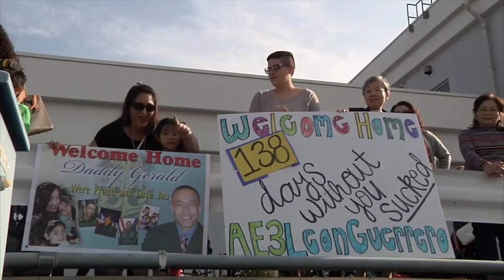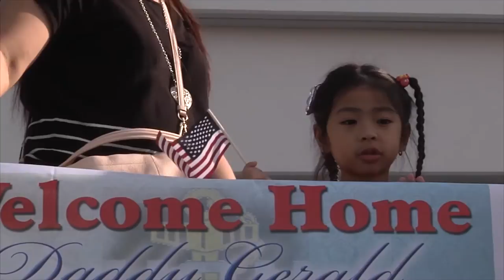USS Ronald Reagan Back in Japan 🏯 Admiral "Safest Ship in the Fleet" Still Radiated?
YOKOSUKA, Japan (Oct.1, 2015) Sailors reunite with families after the arrival of the aircraft carrier USS Ronald Reagan (CVN 76). Ronald Reagan and its embarked air wing, Carrier Air Wing (CVW) 5, provide a combat-ready force that protects and defends the collective maritime interests of the U.S. and its allies and partners in the Indo-Asia-Pacific region. (U.S. Navy video/Released)

Spike in number of US sailors dying after Fukushima radiation exposure — Now over 400 veterans suffering serious illnesses — Former Japan Prime Minister breaks down crying, “This can’t be ignored any longer… The number of sick people is increasing and their symptoms are worsening”

AP: Officials “admit deadly Fukushima meltdown coverup” —TEPCO President: We lied about meltdowns, “It was a cover-up… This is a grave issue” — “It’s an unprecedented nuclear disaster… about as bad as it gets” — Revealed “unpardonable breach of trust”  TV: “Truly unsettling” discovery at Fukushima… problem “far greater than previously thought” — Boss reveals 600 tons of fuel melted, can’t find it — Top Official: “Nobody really knows where fuel is”… We may never be able to get it and just leave wherever — “Uncontrollable fission” is continuing under site.

Kyodo, May 19, 2016: Former Prime Minister Junichiro Koizumi has thrown his support behind a group of former U.S. sailors suing the operator of the Fukushima No. 1 nuclear plant… Speaking at a news conference Tuesday in Carlsbad, California, with some of the plaintiffs, Koizumi said, “Those who gave their all to assist Japan are now suffering from serious illness… I learned that the number of sick people is still increasing, and their symptoms are worsening,” he told the news conference… According to lawyers for the group, seven of its members have died so far, including some from leukemia.

Asahi Shimbun, May 19, 2016: Former Prime Minister Junichiro Koizumi broke down in tears as he made an emotional plea of support for U.S. Navy sailors beset by health problems… More than 400 veterans who were part of a mission called Operation Tomodachi… filed a mass lawsuit in California against [TEPCO]. They are seeking compensation and an explanation for their health problems… Koizumi said: “U.S. military personnel who did their utmost in providing relief are now suffering from serious illnesses. We cannot ignore the situation.” Apparently overcome with emotion, Koizumi started crying… Theodore Holcomb [was] diagnosed with synovial sarcoma, a rare form of cancer. He died in 2014 at age 35. The Department of Veterans Affairs later cut off a study into the causal relationship between his exposure to radiation and his illness… Ron Wright, 26, worked on the deck [and] developed a swelling of the testicles and underwent surgery four times… A military doctor told him there was no relationship between his illness and exposure to radiation.

CBS San Diego, May 18, 2016: Sick sailors meet with Japan’s former prime minister… The USS Reagan sailed through a nuclear plume and crews had to spend hours decontaminating the vessel. Sailors now say they are suffering from radiation exposure. “Honestly, I just want to feel better,” said Chad Holt, who served on the USS Ronald Reagan… “A lot of people, they can’t physically see something wrong with you. They think there is nothing wrong with you. That is not the case what we are living with on a daily basis,” said Daniel Hair, who is now retired from the Navy… “I realized this is something that can’t be skipped over, can’t be ignored any longer. The three claims of being safe, cheap and clean were all lies,” [Koizumi] said.